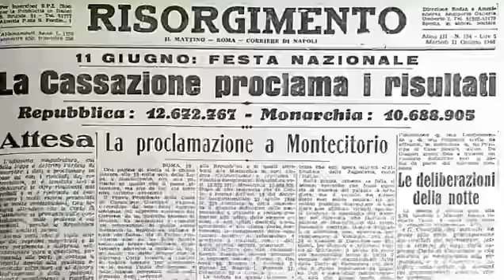Giulia Tramontano uccisa a Milano, la protesta delle donne a Napoli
Decine e decine di messaggi di cordoglio, diffusi via social per manifestare solidarietà ai familiari di Giulia Tramontano. La 29enne, incinta di sette mesi, è stata uccisa a coltellate dal compagno Alessandro Impagnatiello, un barman di 30 anni con cui viveva a Senago, nel milanese. Compiuto l'omicidio, l'uomo avrebbe anche tentato più volte (invano) di bruciare il corpo della vittima, prima di nasconderlo. Reo confesso, Impagnatiello si trova al momento in custodia cautelare nel carcere di San Vittore, in attesa di processo.

Video Newfotosud